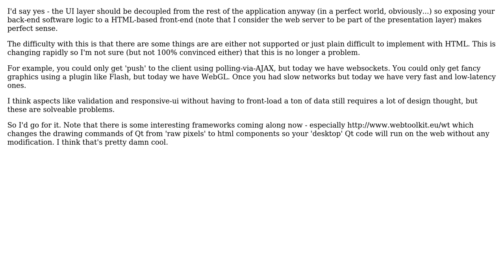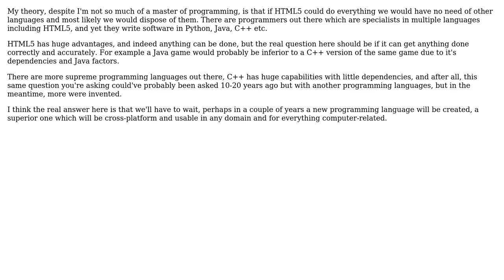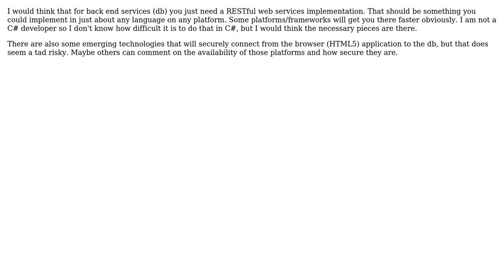Software Engineering: Programming "everything" using HTML5? (4 Solutions!!)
Software Engineering: Programming "everything" using HTML5?

With thanks & praise to God, and with thanks to the many people who have made this project possible! | Content (except music & images) licensed under CC BY-SA | Music | Images & others | With thanks to user gbjbaanb user David Archer user Chris Mylonas user Bugster user Bill Leeper and the Stack Exchange Network Trademarks are property of their respective owners. You are responsible for your own actions.